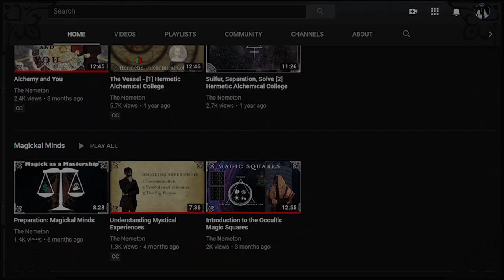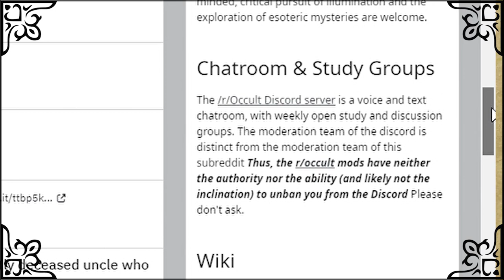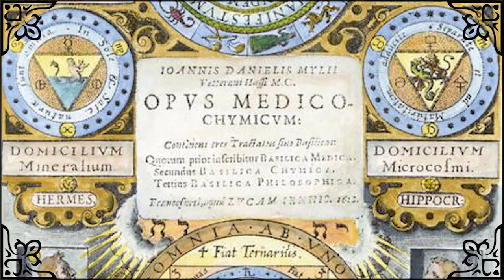The End of Organized Occultism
A short video on how the Occult has changed over the years with some speculations on where we're headed.